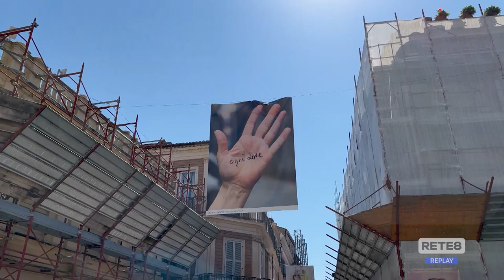Coppa Interamnia - La festa continua